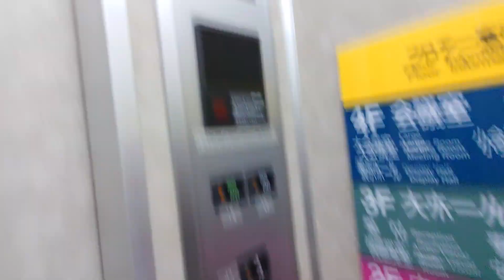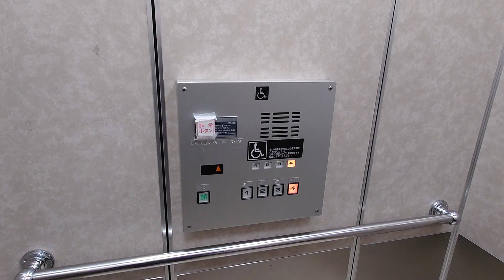【操作盤注目】千歳市民文化センターのエレベーター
メーカーは日立製です。4年ぶりの訪問ですが、左側のエレベーターが節電で休止していました。
また、後期型ビルエースとプリードが現存していました！
右側のみ車椅子操作盤は後期型ビルエースですが、左側の車椅子操作盤はプリードとなっています。何らかの原因で右側のみ主操作盤がプリードに交換されています。

用途：乗用
定員：11名
積載：750kg
設置年：1984年
アナウンス：あり
到着音：あり
車椅子操作盤：あり
エレベーター台数：2
機種：プリード
方式：ロープ式